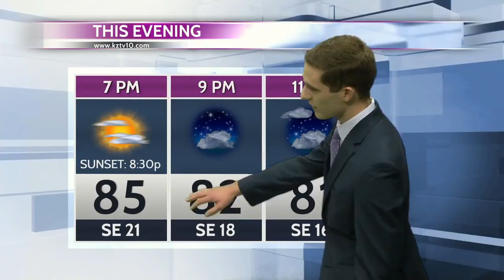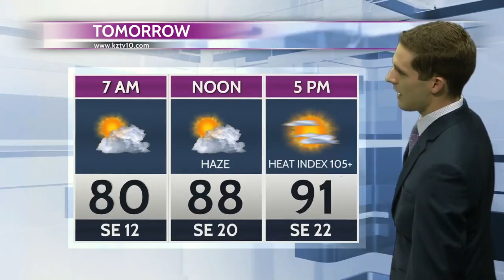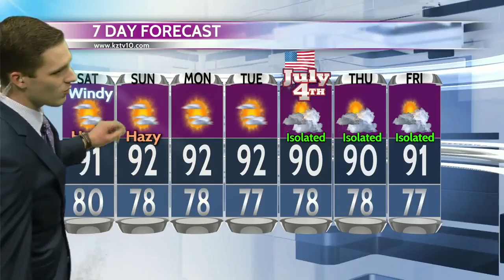Action 10 Weather June 29, 2018